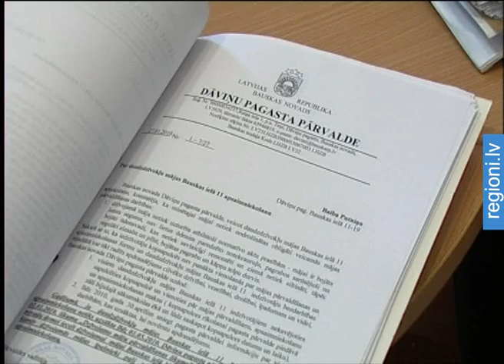Dāviņu pagasta šausmu mājas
Ne dzīvošanai, bet šausmu filmu uzņemšanai derīga vieta. Tā šodien var teikt par daudzām lauku ciematu daudzdzīvokļu mājām Bauskas novadā.
Īpaši kritiska situācija ir Dāviņu pagastā, kur no vienpadsmit daudzstāvu mājām apsaimniekotāja nav nevienai. Rezultāts iedzīvotāju nespējai vienoties ir cauri jumti, izgāztas durvis un bīstami sašķiebušies balkoni.